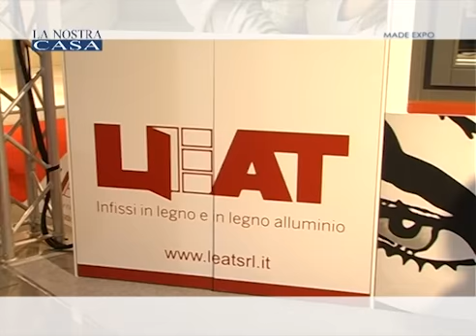Leat, Sairam - Infissi di qualità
Sairam srl opera nel settore della produzione e commercializzazione di manufatti metallici e sistemi meccatronici evoluti, e nel settore degli infissi e chiusure in genere. L'ultima novità in casa Sairam è "Grata Estec", il sistema antieffrazione a scomparsa verticale, con brevetto nazionale ed internazionale. Leat è l'azienda pugliese che da quattro generazioni produce infissi in legno di
alta qualità. Una storia inziata nel 1896 ad Altamura dalla semplice attività di ebanista di Francesco Franchini, una passione tramandata ai figli, ai nipoti e ai pronipoti. Nel 1985 il passaggio più importante: la falegnameria di famiglia diventa industria e prende il nome di Leat srl, acronimo di Legno ed affini trasformati.